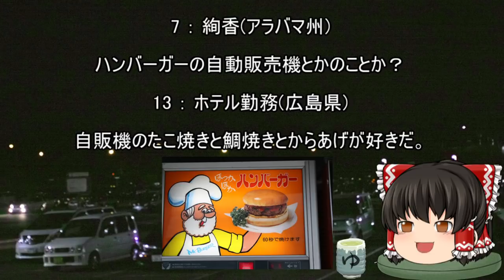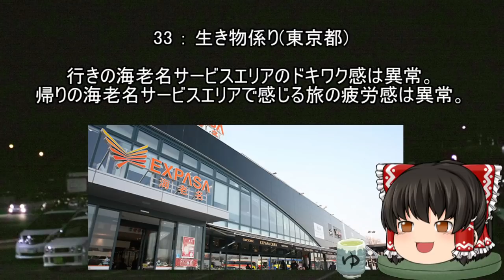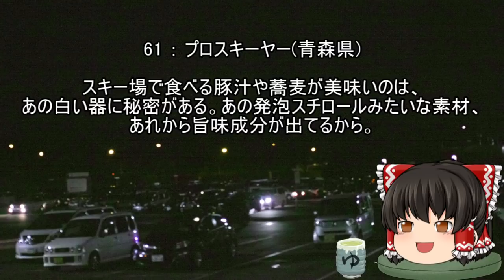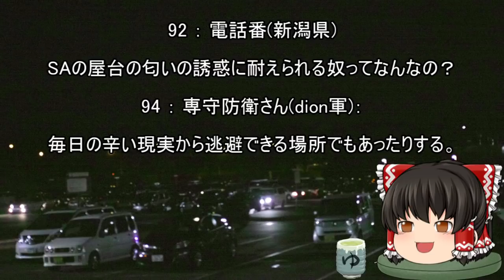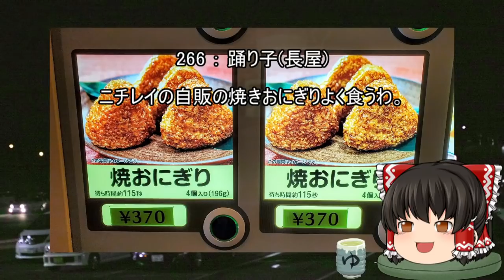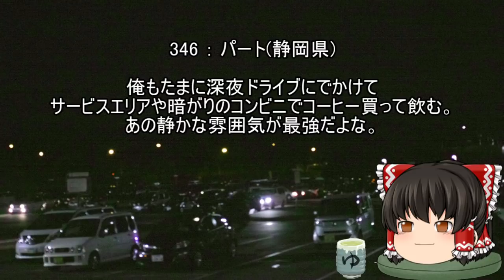スレシリーズ『深夜のパーキングエリアで食う飯は美味い』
ダンゴムシ食べても美味しかったよ。

音楽

FREE BGM
DOVA-SYNDROME

背景素材

ぱくたそ

参考スレ
『深夜のパーキングエリアで食う飯の美味さは異常』